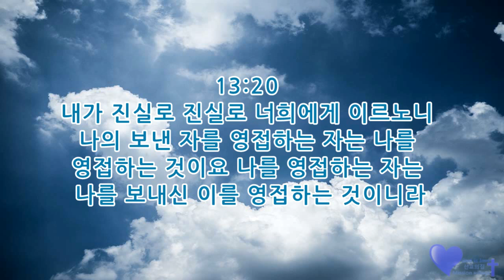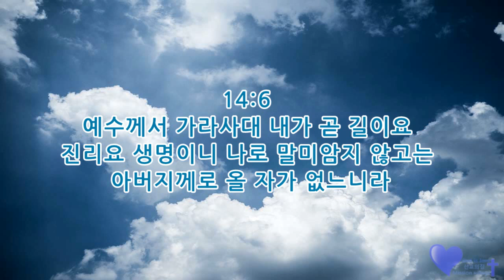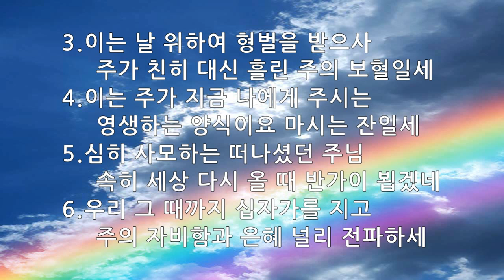매일묵상 매일찬송 863